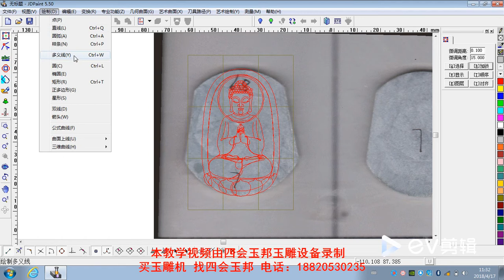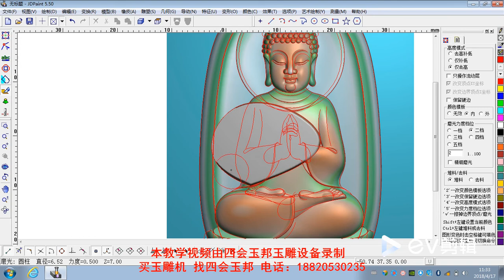精雕教程-精雕技巧：留色Carving Tutorial-Carving Skills: Keep Color